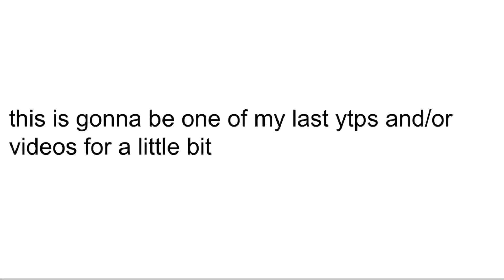[YTP] LMW Mini Anthology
Small Anthology series to cap off editing on my old 2019 ipad :p
lord it’s been a long 4 years
Farewell for now ?